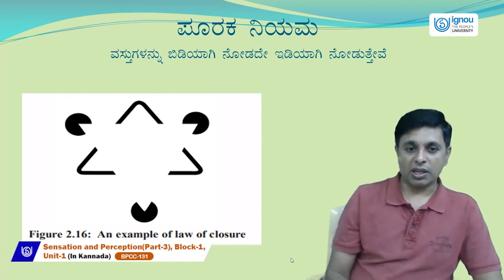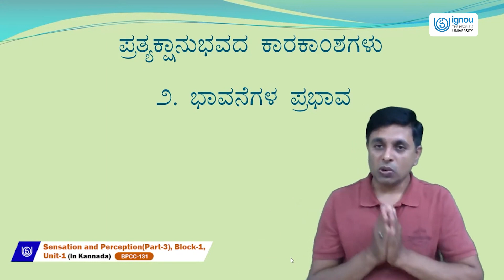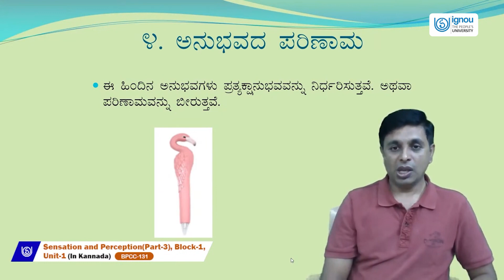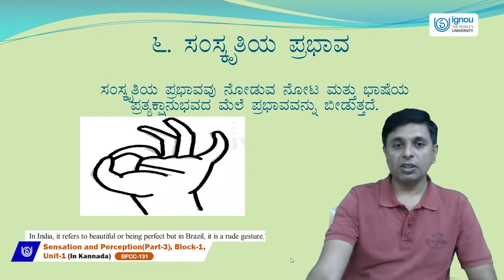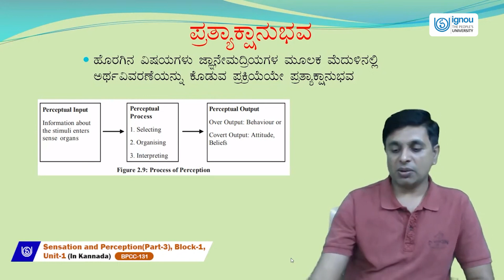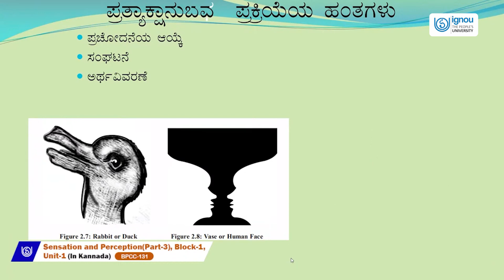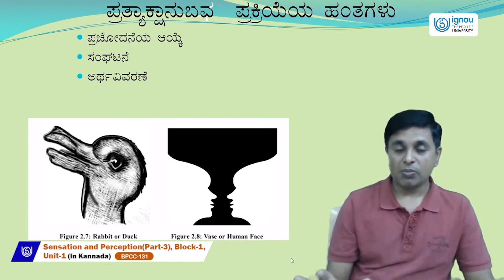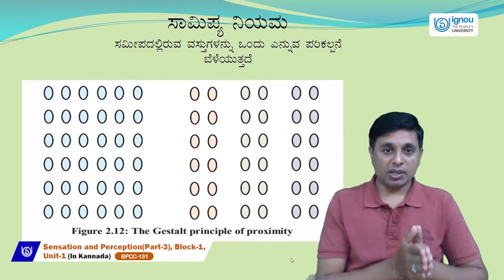Sensation and Perception(Part-3)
BPCC-131(Kannada)
Dr. Mohana A.M
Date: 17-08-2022